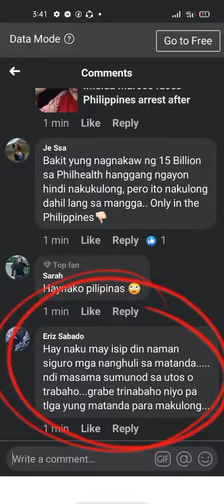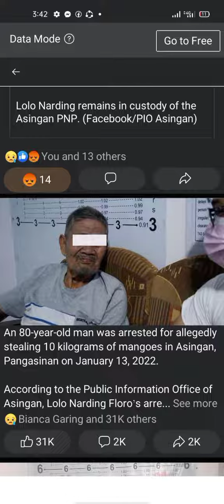80 years old lolong nagtanim,ipinakulong Ng mamitas Ng bunga!?😢🥺|sorry about the background noise ✌️